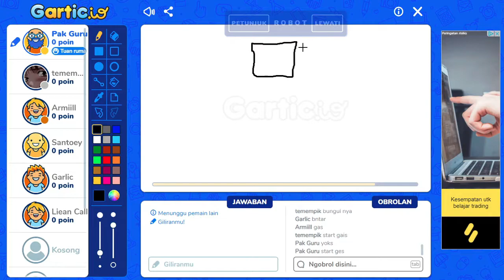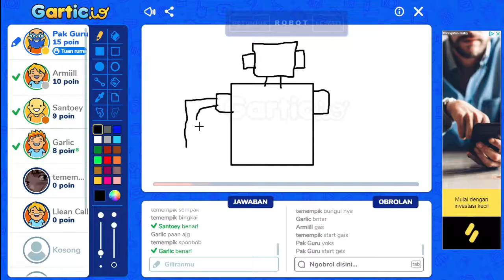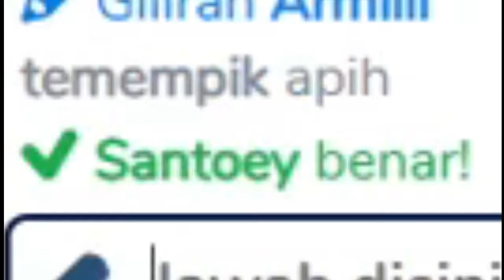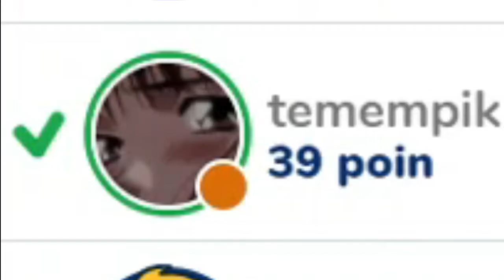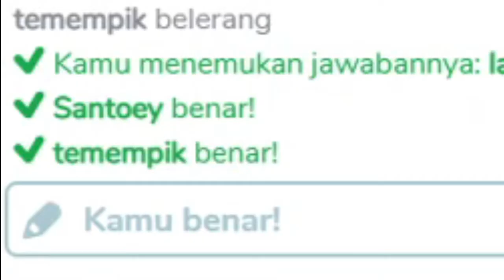DON'T PLAY PLAY BOSSQUAHH l GARTIC.IO FT PREND #1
Mabar bareng anak-anak reality :)
kalau ini rame, yuk bikin lagi untuk part - part selanjutnya,
Jangan lupa yang mau ikutan follow igku + DM :
-taroedgar
Dan add discord ku :
- Pak Guru#8179
Terima Kasih~